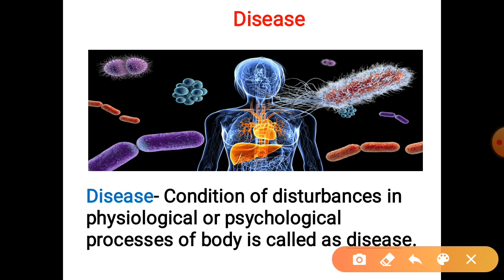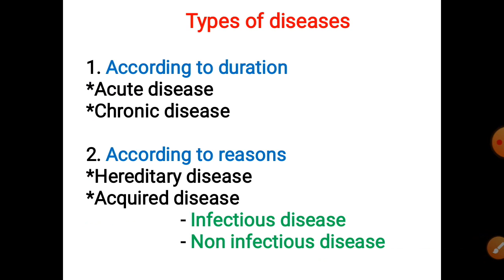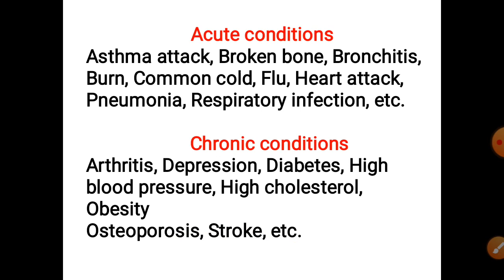Acute Diseases vs Chronic diseases | Types of Diseases | NEET | In Hindi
Dear Students, Here I have shared a video of Acute vs Chronic diseases with their Symptoms and Causes in very simple and easy language (HINDI). This is very important and mostly asked topic in the examination. If you have any queries regarding this topic then ask in comment box. Keep Studying!!

Here I have also share a link of other videos which are related to this topic. as follows:

1. Acute और Chronic का क्या मतलब होता है ।
2. Acute Diseases
3. Chronic diseases
4. Acute Diseases क्या होते है
5. Chronic Diseases क्या होते है
6. Diseases
7. Types of Diseases
8. NEET
9. Acute Diseases in Hindi
10. Meaning of Acute Disease
11. Meaning ofChronic Diseases
12. Chronic Diseases in Hindi
13. Types of Diseases